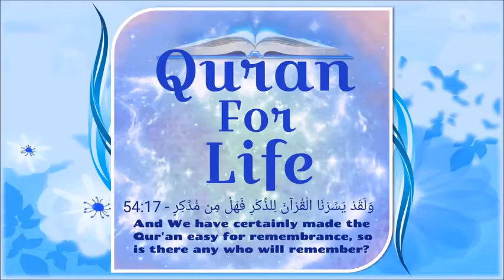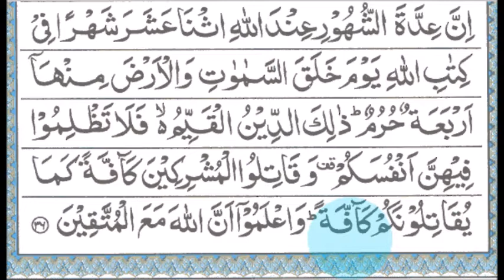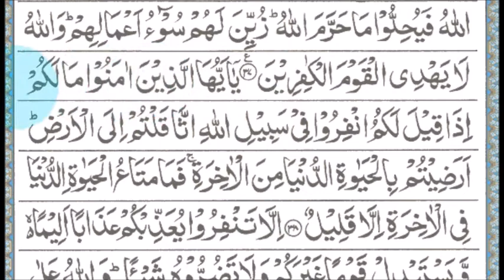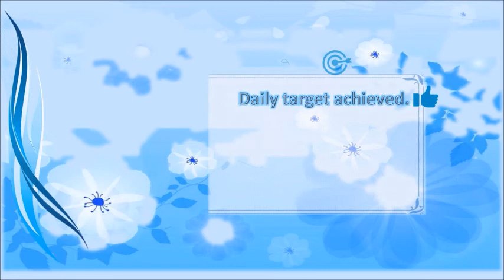Surah Al-Taubah Aayaat 35-39, Tafseer: Dr. Israr Ahmed | Quran For Life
Dear viewers,

This video covers Surah Al-Taubah from Aayaat 35-39.